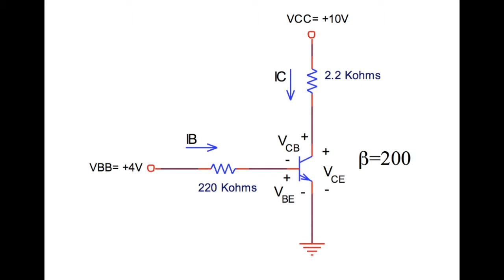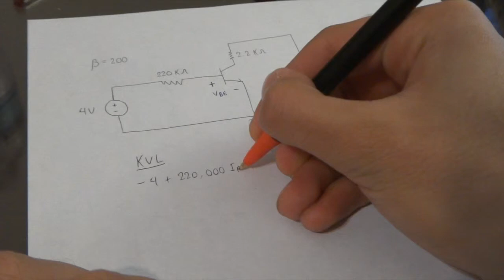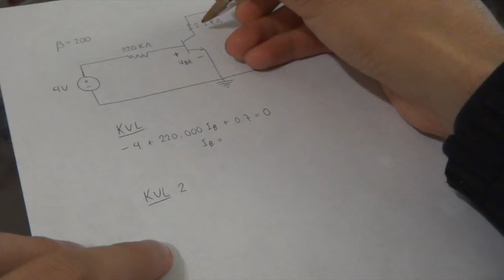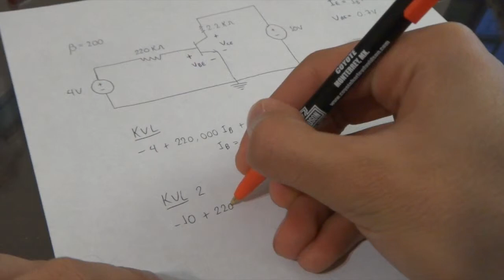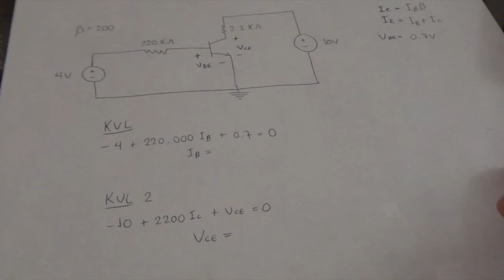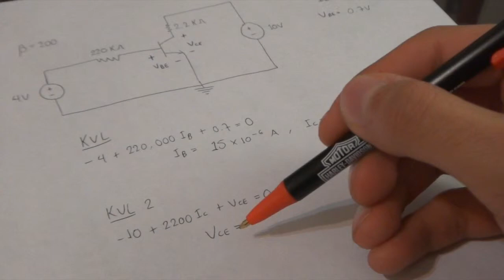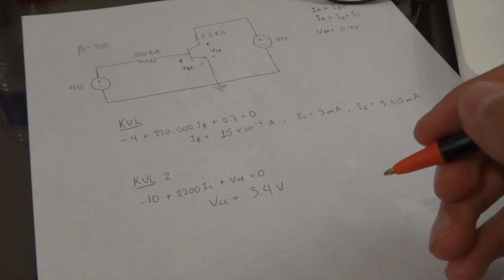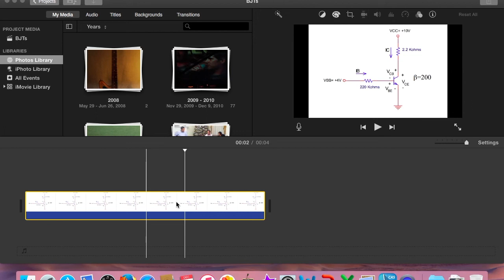BJT Beginner Tutorial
Francisco Cruz BJT Beginner Tutorial